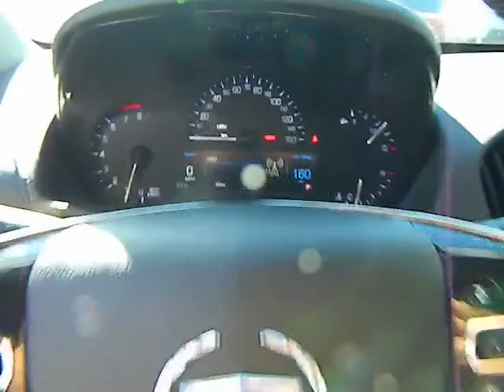2013 Cadillac ATS - 2.5L Standard Sedan 4D Woodland Beverly Hills Thousand Oaks Van Nuys L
2013 Cadillac ATS

This vehicle is located just northwest of Los Angeles in the heart of the San Fernando Valley in Woodland Hills California.  Keyes Woodland Hills Buick, GMC and Cadillac is your neighborhood dealership  Where It s Fun To Buy A Car!   We will ALWAYS get you the best deal in town!  Great Deals and Great Service!  Call or Email today!